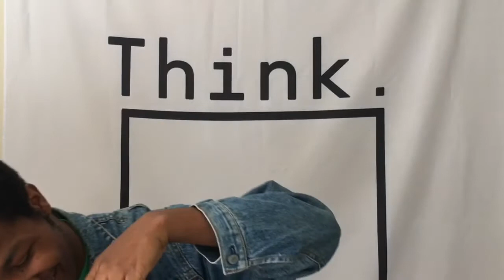Noah Cyrus - Good Cry | Music Reaction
Noah Cyrus recently dropped an EP called Good Cry, inspired by the ups and downs of relationships and it’s been on heavy rotation for me. Today I’m reacting to my favorite song from the project, “Good Cry”. Get into your feelings with me!